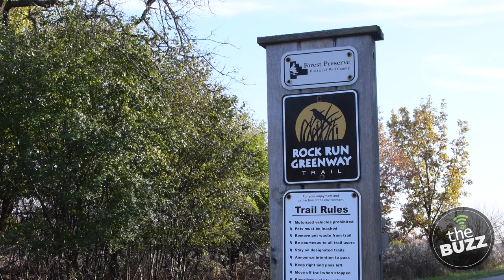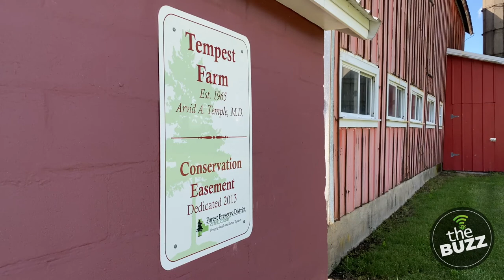The Buzz: Season 2, Episode 12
We close out season 2 of our award-winning show on a fun note! We’ll be talking about habitat management and how volunteers are such a key part of our restoration work across the county and talking about a bird so many people are absolutely crazy about. Plus, The Buzz crew will take a look back at some of our favorite moments of the year — complete with bloopers — while also looking ahead to 2022.